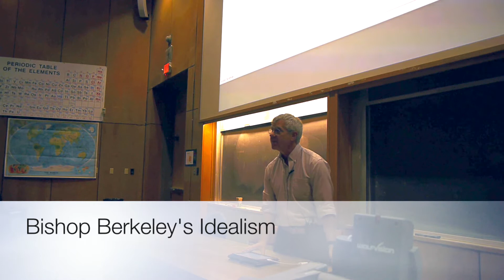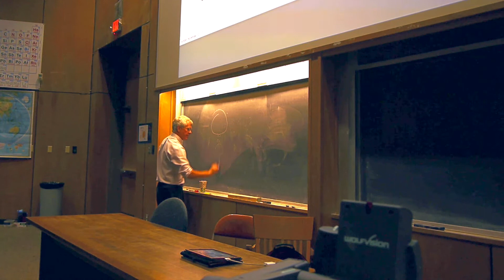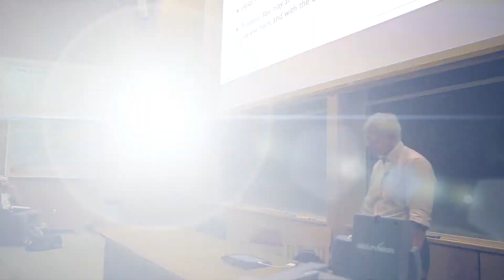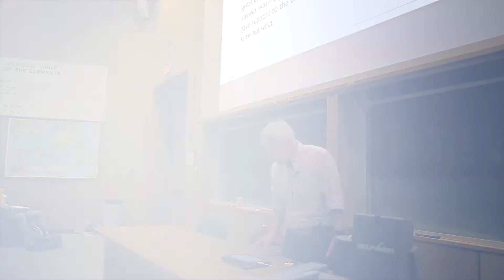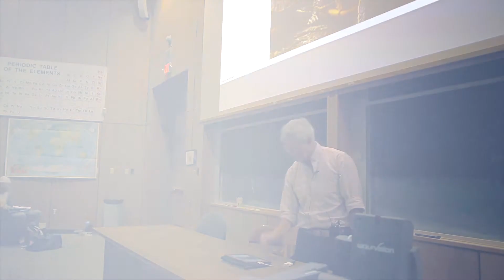Bishop Berkeley's Idealism